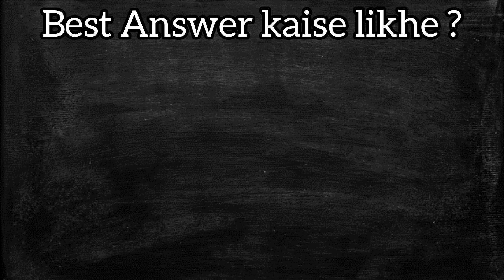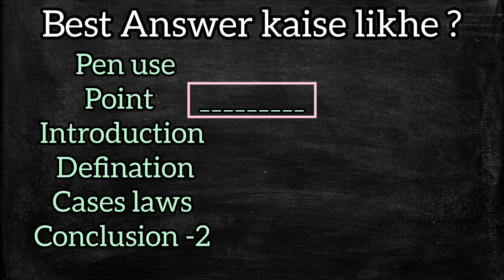How To Write Good Answer In LLB Semester Exam | BA LLB Exam Answer | How To Score More In LLB Exam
ballb ballbentranceexam llbexam rajasthanuniversityjaipur alujaipur aluexam ambedkar_law_university_ jaipur ballbstudents ।

Hello Friends

Best Answer in llb exam
ba llb exam mei best answer kaise likhe